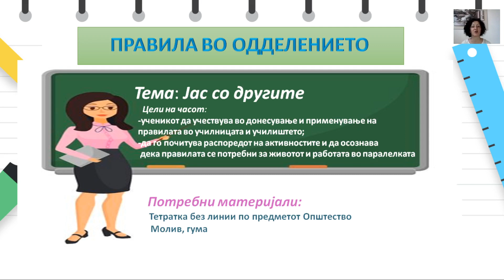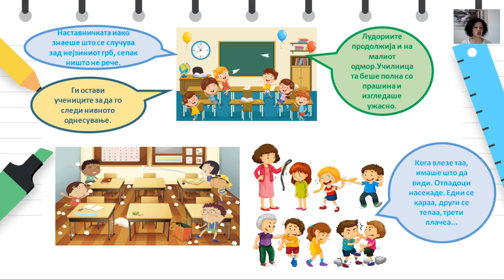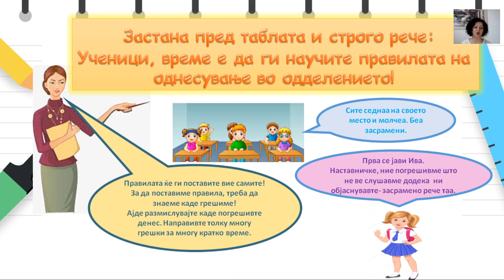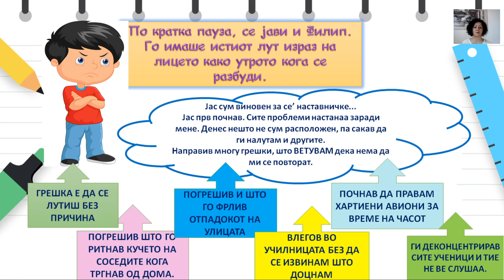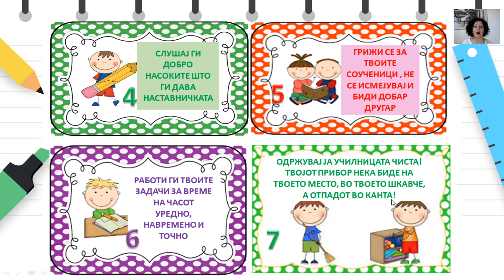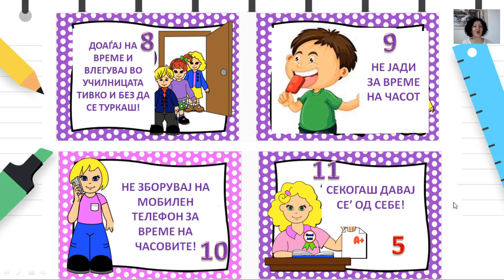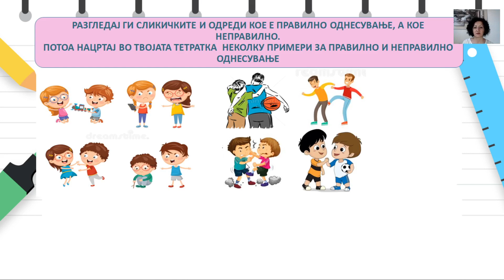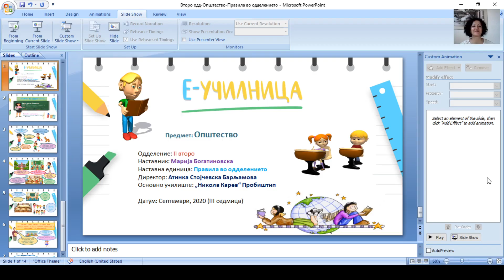II одделение - Општество - Правила во одделението